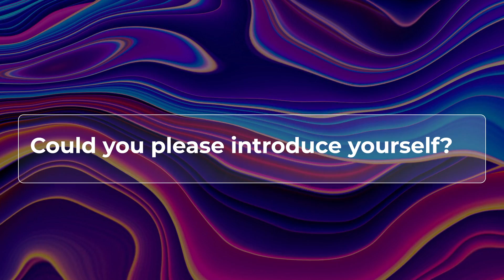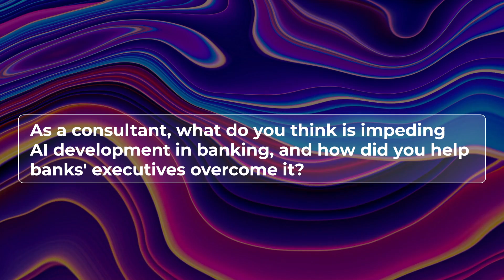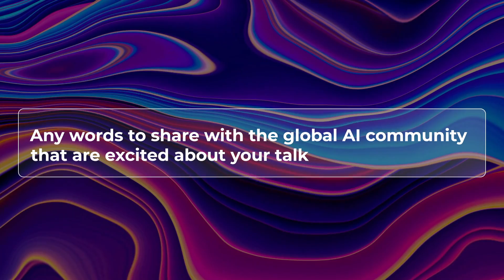Deloitte's AI Manager talks about AI applications and challenges in banking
In a short interview with Wow AI, Mr. Mohammed Beydia, AI and Data Science Manager at the world's largest consulting firm, Deloitte, shares his insights into AI applications in the banking industry.

If you're interested to hear more, join our Worldwide AI Webinar that is taking place at the end of September. You'll have access to brilliant presentations and a special panel delivered by top AI experts in the industry from all over the world, for FREE at the comfort of your home.

You'll also have a chance to win up to $10,000 in cash by leaving your interesting questions during our speakers' LIVE session!

Here’s how it works 👇

 1️⃣ Reserve your spot to attend our webinar for free here
 2️⃣ Join LIVE sessions on Sept 29-30, engage directly with our speakers by asking them your toughest questions
 3️⃣ At the end of each session, our speakers will decide which question they think is the most interesting.

Prize details 💵

🏆300 USD for each winner of each keynote session
🏆500 USD for each winner of each panel session

Get ready to learn and earn!

🔸 Event details
Time zones: 9:00 AM - 6:00 PM New York Time

Timeframe
0:00 Intro
0:17 About the speaker
1:00 What will the event attendees take away from his presentation?
2:05 How can banks overcome the challenges and embrace the full potential of AI?
3:28 What is impeding AI developments in banking?
5:03 Final remarks